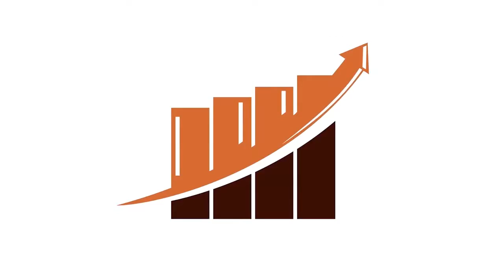SM Agora - 30/10/2019 - Romenito Nunes - Santa Música Festival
Anota aí na tua agenda um rolê com música boa: vem aí o Santa Música Festival, nos dias 15 a 17 de novembro, no Bombril (Centro de Atividades Múltiplas).

O festival deve reunir músicos e intérpretes de diferentes estilos e categorias, representando Santa Maria e região, com premiações para apresentações de cover e de música autoral.

O organizador, Romenito Nunes, da Maestro1 Produções, dá detalhes sobre as inscrições (até 04/11) e sobre as premiações. Confira a entrevista no SM Agora desta quarta-feira (30).

Confira mais detalhes na entrevista com o organizador do evento, José Romenito Nunes.